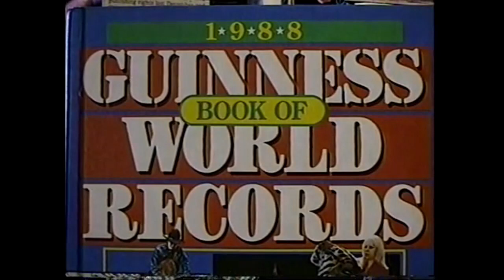World's Smallest Piano - Selected Songs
A selection of songs, played with toothpicks on the World's Smallest Piano.

00:00 The Entertainer
00:45 The Blessed Bird
02:27 It Had To Be You
04:09 Nannerl's Minuet